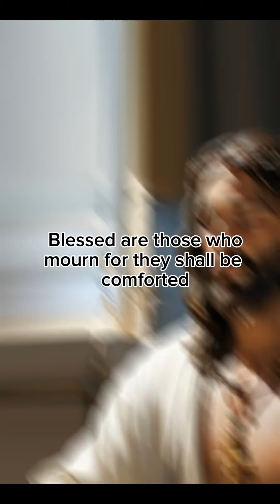Jesus Rising and Ascending back to Heaven.Will Jesus come back again?